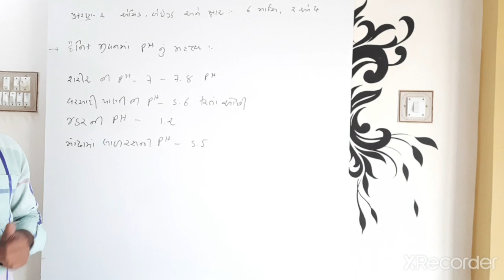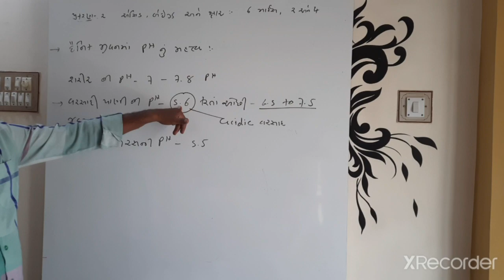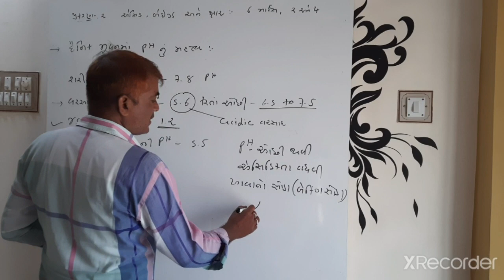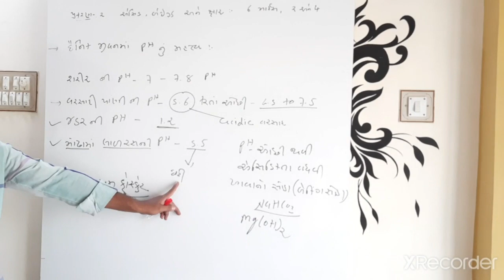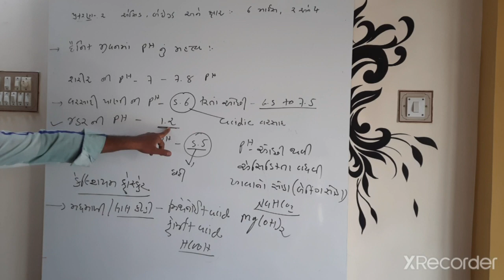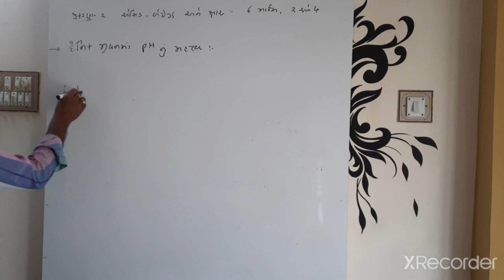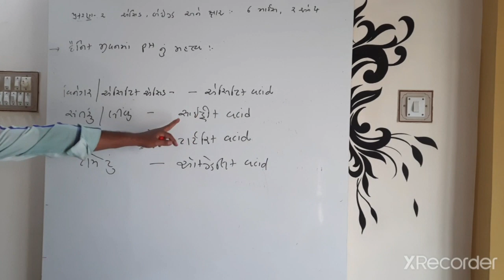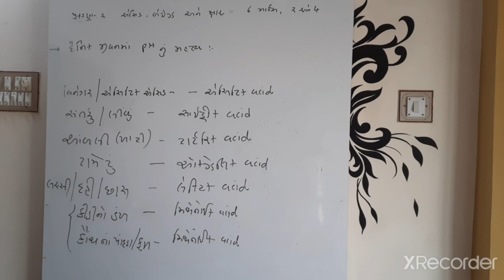std 10 science chapter 2 part 8